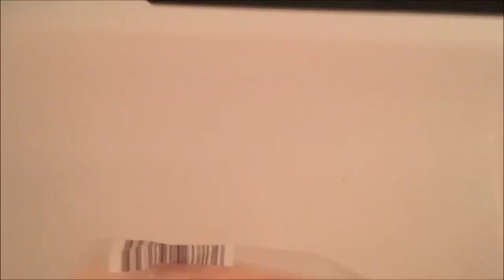I Skipped The SAT... here's what i did instead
Ok so I stayed home on the day of the sat and here is what i decided to do... It's crazy 🤠